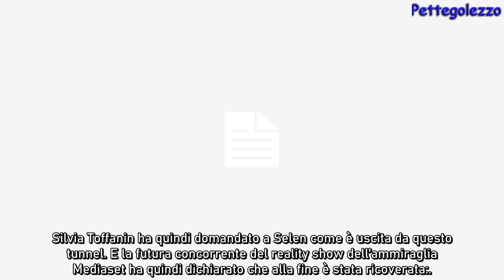Selen a Verissimo fa una drammatica confessione “Ho tentato il suicidio”